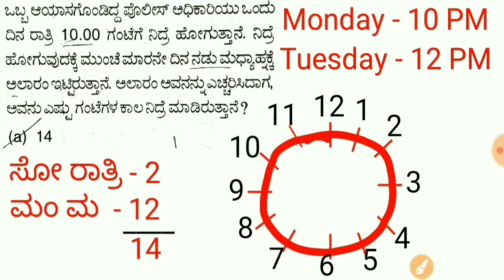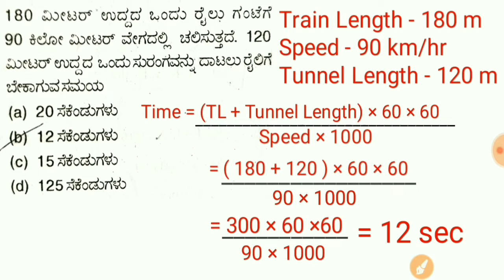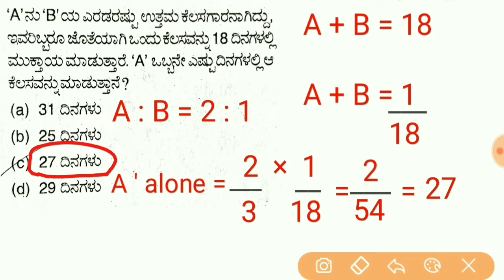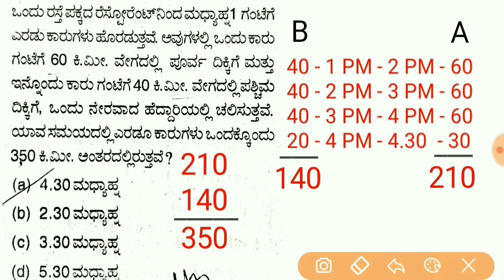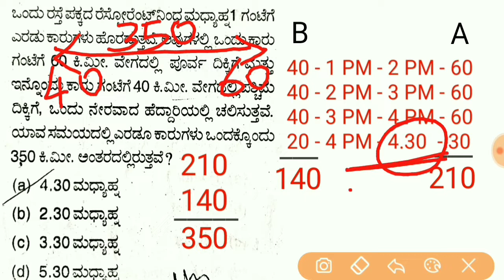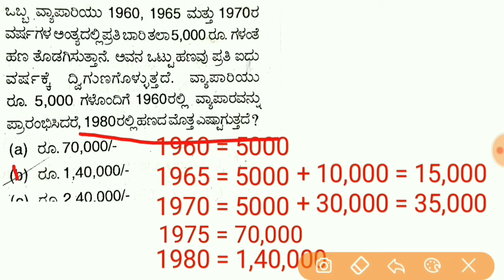Mental Ability CTI 2023 Kannada | Part - 3 |KPSC CTI 2023 | Short Tricks |Mental Ability imp CTI2023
This Video contains 5 Mental Ability questions  Asked in Previous Exams and brief Explanation on how to solve it in  easy way.